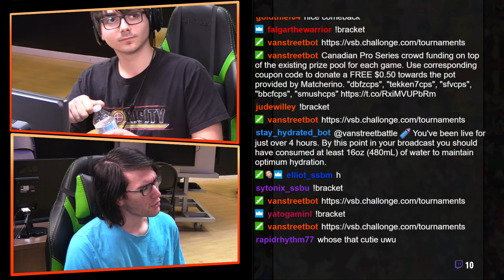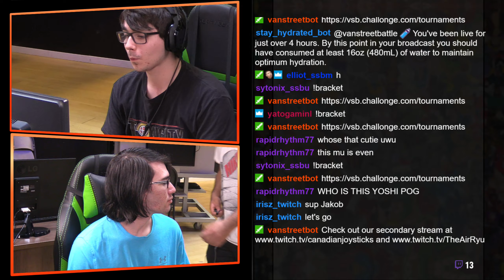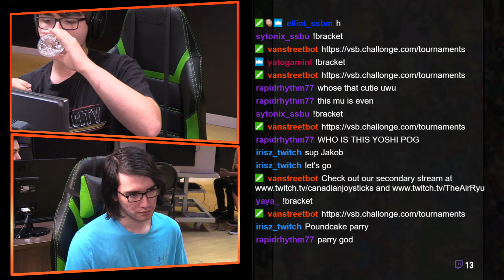Smash Ultimate Singles #7 L8 KAZ VS PoundCake